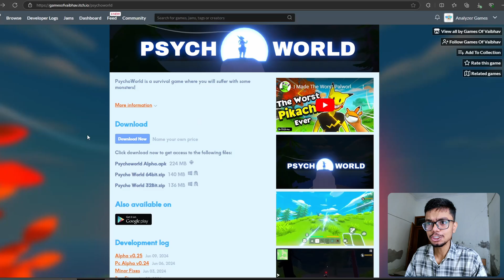This game Dev make features from bugs 😅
checkout PsychoWorld Devs @GamesOfVaibhav  and @CodingSucks